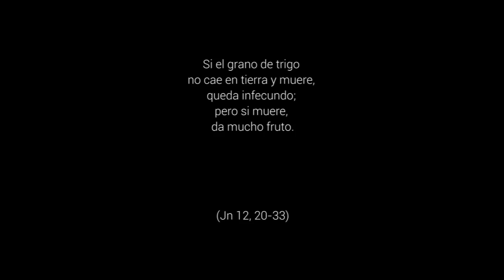La enfermedad - 5º Domingo Cuaresma, Ciclo B